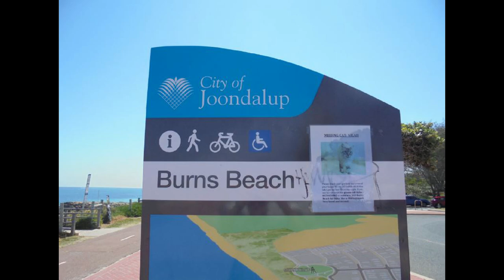BURNS BEACH WESTERN AUSTRALIA